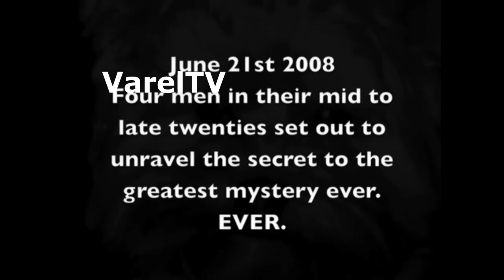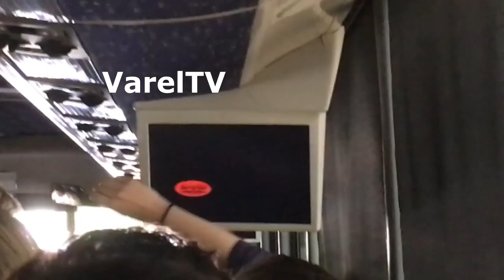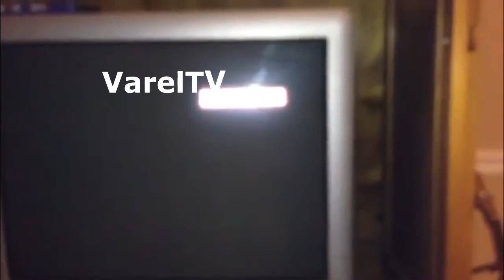DVD Screensaver meme Compilation #2